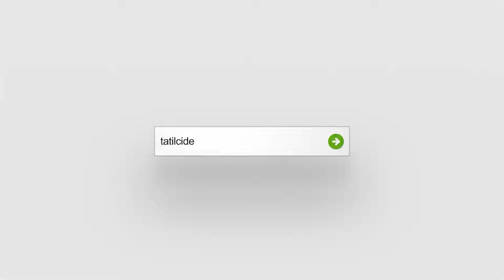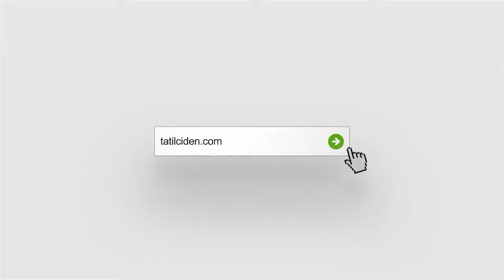Orange County Kemer - Amsterdam Temalı Parti Oteli!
Orange County Kemer'den Herkese Merhabalar!

Önemli Bilgilendirme!

Otel 2024’de Çocuk kabul ediyor. Video 2023 Ekim ayında çekildi. Animasyon 2024’de soft animasyon olarak devam edecektir.

Orange County otelleri yeni çıkan fiyatları ile beraber çok iyi bir fırsat sunuyor. İddialı fiyatlarıyla beraber müthiş partiler yapan bu oteli detaylı olarak sizlere göstermek istedim :)

Tesis biz videosunu çekerken +18 olarak hizmet vermekteydi. 2024 yılı için değişiklik göstererek şu an tesise çocuk kabul ettiğinin bilgisini paylaştı. Videodaki bilgileri çekim tarihine göre verilmekte, bu sebeple ilerleyen zamanda değişiklik gösterebiliyor.:)

Erken rezervasyon fiyatlarına ulaşmak için aşağıdaki bağlantıya tıklayabilirsiniz;

💻📞🌟 tatilciden.com web sitemizi ziyaret edin, erken rezervasyon ile size özel avantajlı fiyatları keşfedin. Ayrıca, Çağrı Merkezimize özel kampanyamızla 30.000 TL üzeri rezervasyonlarda 500 TL, 40.000 TL üzeri rezervasyonlarda ise 1.000 TL indirim kazanabilirsiniz!

Bizi Ziyaret Edin!
Şubelerimiz-İstanbul

🔖ÖzdilekPark Avm
🔖MaltepePark Avm
🔖AkyakaPark Avm
🔖Kozzy Avm
🔖İstinye Carrefour

00:00 Giriş
02:00 Detaylı Sokak Alanı
09:15 Deniz ve İskele Alanı
11:28 Sneak Restoran
13:47 Osmanlı Restoran
14:20 Oda Seçenekleri
18:34 Erken Saat Etkinlikleri
19:50 Akşam Yemekleri
24:30 Eğlence Saatleri
27:14 Kapanış